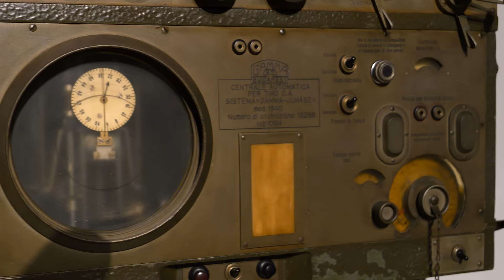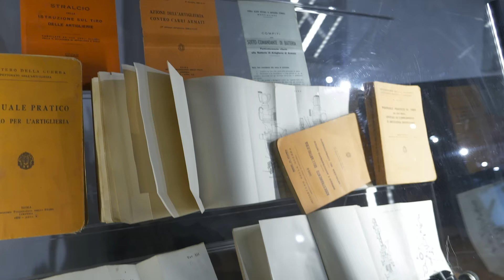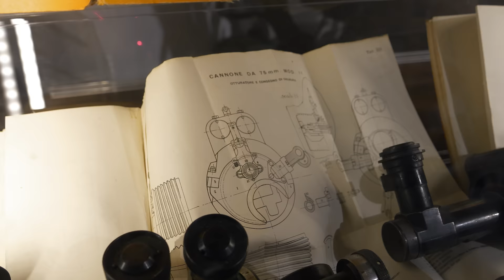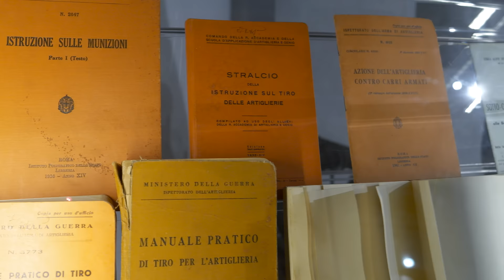LA CONTRAEREA ITALIANA della Seconda Guerra Mondiale 🇮🇹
Continuiamo il ciclo di video registrati al @fortebramafam5388  questa volta ci concentriamo su uno dei pezzi più interessanti presenti, ovvero un impianto antiaereo italiano della seconda guerra mondiale.